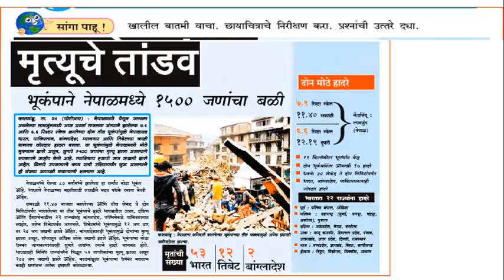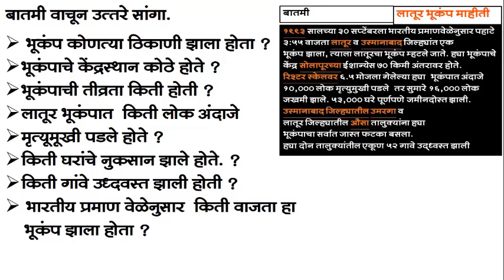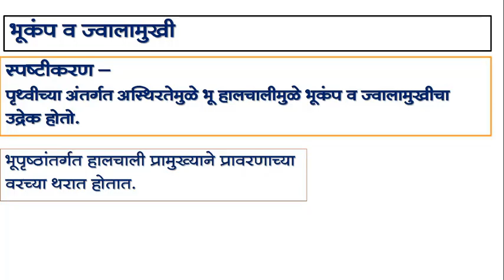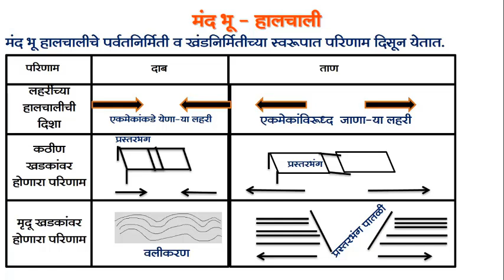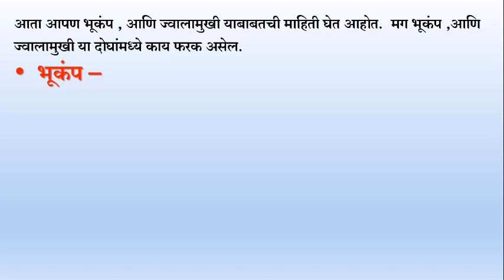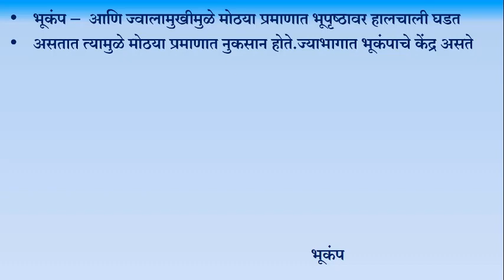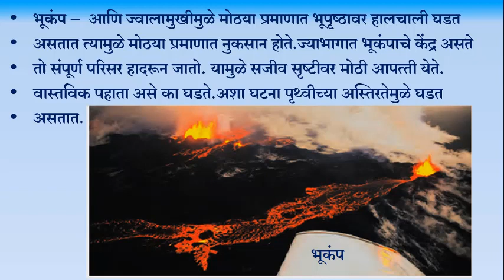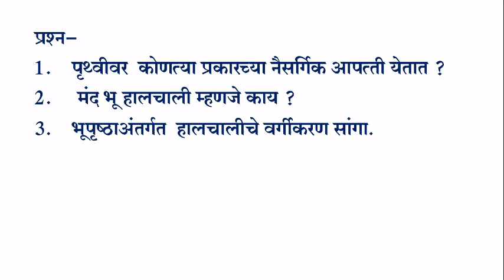BMC VTC MAR_ इयत्ता _ 9th विषय _ भूगोल Lesson No 2 अंतर्गत हालचाली part 1 ,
• प्रश्न –
1.अंतर्गत हालचाली म्हणजे काय ?
2.अंतर्गत हालचाली उदाहरणे सांगा ?
3.अंतर्गत हालचालीमुळे भूपृष्ठावर काय परिणाम होतात ?
4.किरणोत्सारी उर्जा कशी निर्माण होते ?
5.मंद भू हालचाली कोणत्या आहेत ?
*दिनांक- ०७.०७.२०२१
*इयत्ता :- ९ वी
*विषय:- भूगोल
*अध्ययन घटक :- पाठ क्र.२ अंतर्गत हालचाली
*साहित्य :- PPT, gif शिक्षक :- श्री.विश्वास ठोँबरे